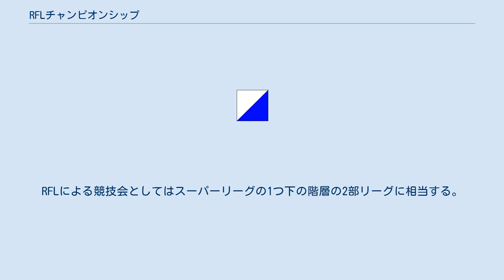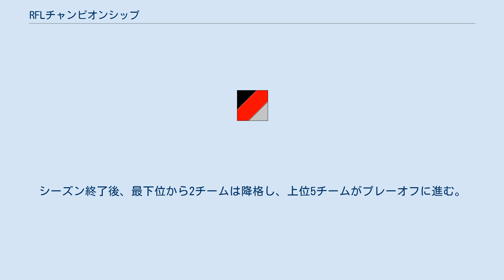RFLチャンピオンシップ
1996年以前のイギリスにおけるラグビーリーグの最上位ディビジョンについては「RFLチャンピオンシップ・ファースト・ディビジョン」をご覧ください。
1996年以前の2部リーグについては「RFLチャンピオンシップ・セカンド・ディビジョン」をご覧ください。
 チャンピオンシップ（英: Championship）は、ラグビーフットボールリーグ（RFL）が組織するプロラグビーリーグ競技会である。
スポンサー名を冠してBetfred Championshipとも呼ばれる。
RFLによる競技会としてはスーパーリーグの1つ下の階層の2部リーグに相当する。
14チームからなり、スーパーリーグへの昇格およびリーグ1（3部）への降格制度がある。
 2003年から2009年はナショナルリーグ1（National League One）と呼ばれていた。
 ウェスト・ヨークシャー リー ロンドン シェフィールド スウィントン オールダム トゥールーズ ホワイトヘイブン ウィドネス ヨーク 2020 RFLチャンピオンシップチームの所在地 ブラッドフォード バトリー デューズベリー フェザーストーン ハリファックス ウェスト・ヨークシャーのチームの所在地 14チームがホーム・アンド・アウェー方式で2回総当たり戦を行う。
間にザ・サマー・バッシュが挟まる。
勝利チームに勝ち点2、引き分けには勝ち点1が与えられる。
シーズン終了後、最下位から2チームは降格し、上位5チームがプレーオフに進む。
 サマー・バッシュでは全14チームが、大抵はライバルチームと追加ラウンドを戦う。